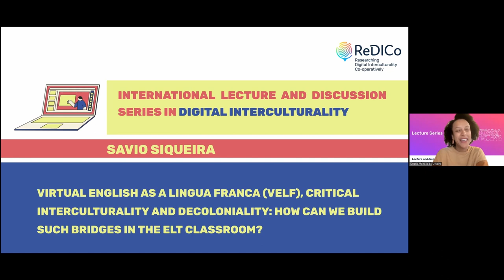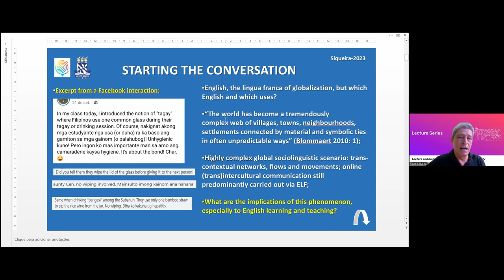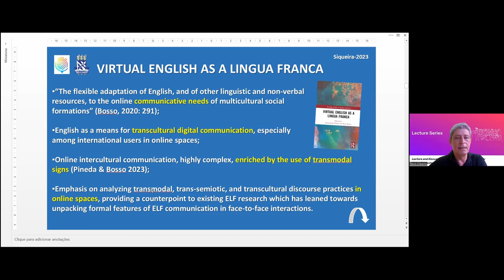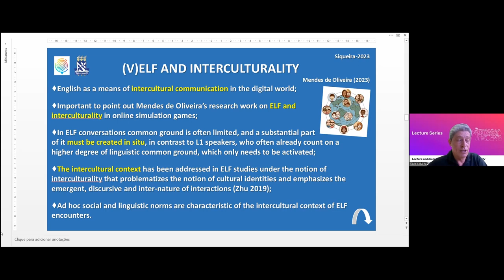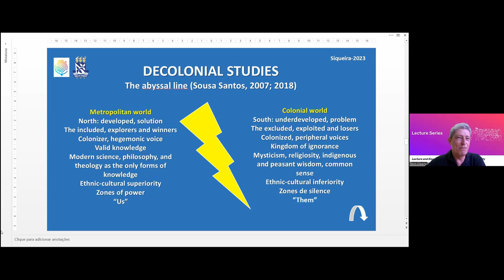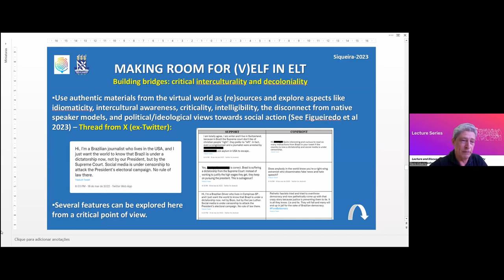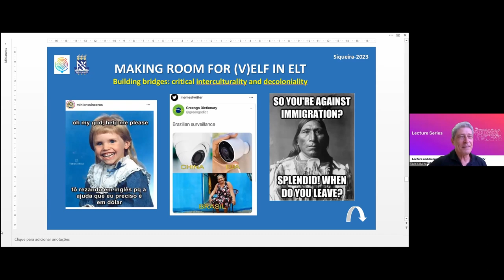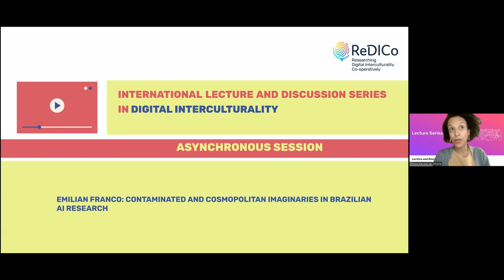Lecture Series: Savio Siqueira - Virtual English as a Lingua Franca (VELF)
This presentation was part of the ReDICo Lecture and Discussion Series in Digital Interculturality, held on November 17, 2023.

Savio Siqueira (Bahia Federal University/CNPq (Brazil))

Virtual English as a Lingua Franca (VELF), Critical Interculturality and Decoloniality: How Can we Build Such Bridges in the ELT Classroom?

ReDICo (Researching Digital Interculturality Co-operatively) is a joint project of the Universities of Jena, Mainz and Potsdam, funded by the German Ministry for Education and Research (BMBF), 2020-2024.